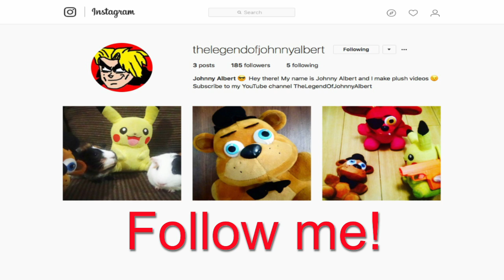FNAF Plush - Circus Baby’s Boyfriend!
FNAF Plush - Baby's Boyfriend!!!